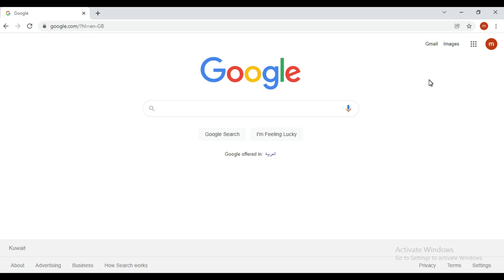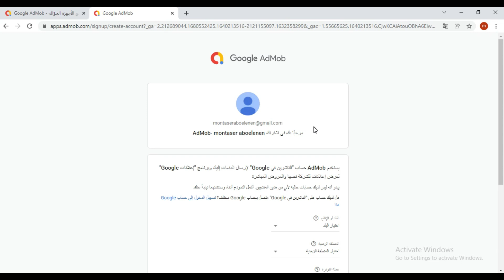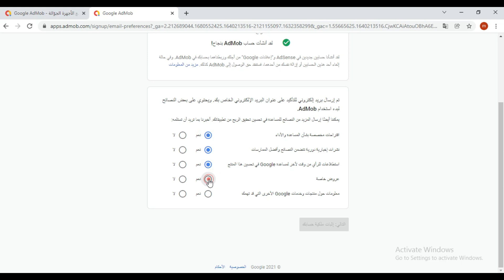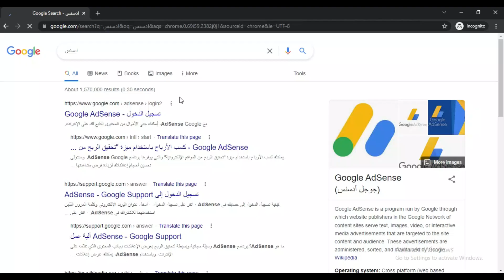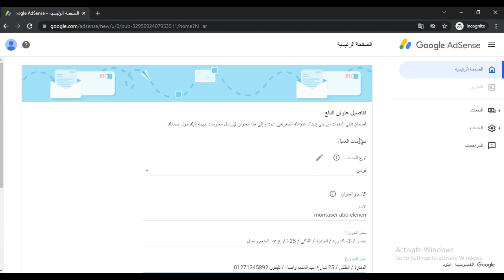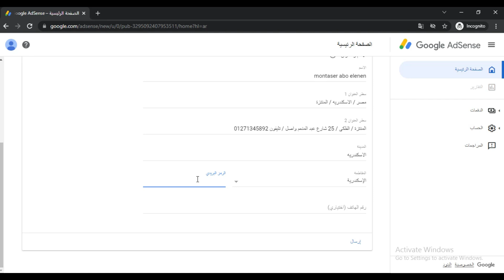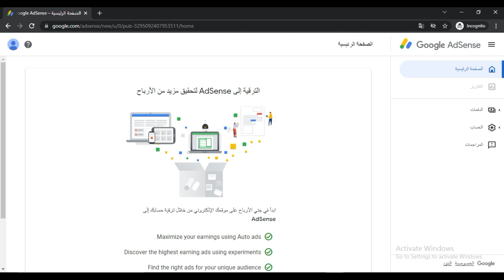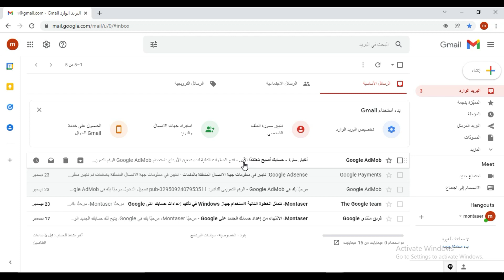طريقة انشاء حساب ادسنس 2022 اخر تحديث //How to create an Adsense account 2022 latest update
فى الفيديو دة ان شاء الله حنعرف الطريقة الصحيحة لانشاء حساب جوجل ادسنس خاصة للمبتدئين ، وماهى الخطوات التى يجب القيام بها من اجل انشاء حساب ادسنس بدون اى مشاكل او عقبات .وحنعرف بالتفصيل ايه هيه الخطوات اللى المفروض نعملها علشان ميحصلش مشكله لاقدر الله فى الحساب بتاعنا
اى استفسار تواصلوا معنا على
الماسنجر   m.me/Abu.Aloreeef